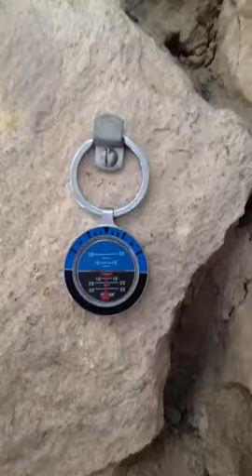Attitude Indicator Key Ring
This Attitude Indicator Key Ring is well made, feels really solid and makes the perfect Pilot Gift.

Call 800-Tailwinds for help with Pilot Gifts.